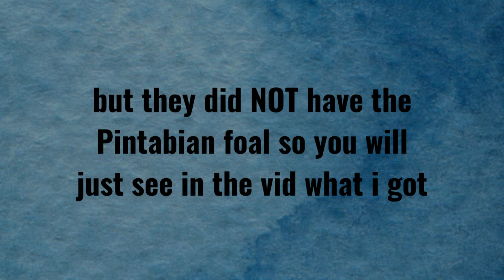I Went Schleich Shopping (Photos at the end)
so their was a sale at a toy store near me, and they sell Schleich, so of course i had to have a look. in this video i show you my new additions to my collection.